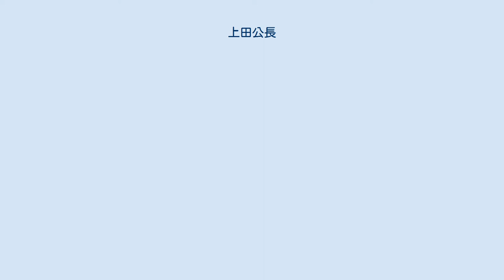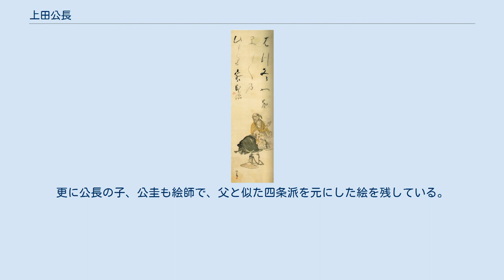上田公長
「俳画人物図」 関西大学所蔵 上田 公長（うえだ こうちょう、天明8年（1788年） - 嘉永3年7月21日（1850年8月28日））は、江戸時代に活躍した大坂の絵師。
当時板行された人名録や絵師番付には、必ずといっていい程名が見られ、近世の大阪画壇を語る上で欠かせない人物の一人である。
 松村呉春及び中井藍江の門人。
大坂の人。
俗称は順蔵。
字は有秋といった。
公長、雍州、水雲閑人と号している。
船場の木綿問屋・六代目阿波屋忠次郎の長男として生まれたと言われるが、元稲荷座大夫某の子という異伝もある。
まず、四条派の絵師・松村呉春に師事、後に中井藍江の門人となってして一家を成した。
一説には、呉春の門に入って松村景文に画を学び、長山孔寅、松本観山、中川山長に師事したともいう。
紀州徳川家藩主・徳川斉順に召されて御用絵師となり、上田姓と陰葵の紋を拝領。
更に十二代将軍・徳川家慶の前で御前揮毫をしたともいう。
 作画期は、文化（1804年‐1818年）から安政（1854年‐1860年）期。
画風は四条派の流れを汲むが、文人画風の作品や、俳画なども制作している。
文政（1818年‐1830年）の頃には安堂寺町に住んでおり、後に天保（1830年‐1844年）、弘化（1844年‐1848年）頃、南久太郎町に移り、嘉永（1848年‐1854年）頃、道修町に、そして安政期には古手町に居住していた。
主として地誌本などの挿絵を描いており、略画の絵手本も残している。
 代表作として、『公長画譜』天地二冊（天保5年（1834年））、『公長画譜 二編』乾坤二冊（嘉永2年（1849年）や、嘉永3年（1850年）刊行の『水雲略画』一冊、及び同著の復刻・分冊した『公長略画』乾坤ニ冊（文久3年（1863年））、『上田公長粉本』といった画譜類が挙げられる。
こうした画譜類はあまりに絵を乞う者が多く、弟子に教える暇が無いために出版したと言われる。
また、江戸後期の国学者・歌人である加納諸平が撰し、西村中和・小野広隆らと合作をしている地誌本『紀伊国名所図会』第三編（天保9年（1838年））、地誌本『河内国名所図会三集』七冊、などの版本もある。
 門人に山口長受、田中公憲、橋爪公古。
また、大坂城付の与力と推測され、『公長画譜』の蔵版者としてその出版に協力した浅羽韋斎がいる。
更に公長の子、公圭も絵師で、父と似た四条派を元にした絵を残している。